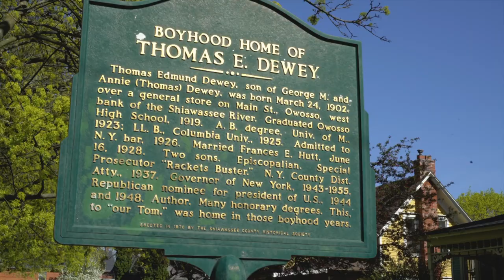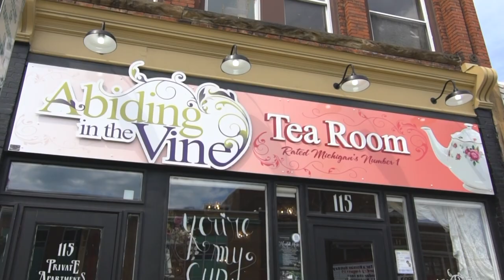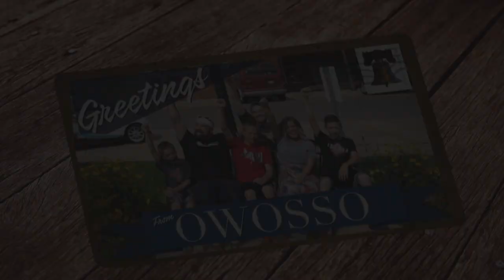We're from Owosso!!! O-W-O-S-S-O (the musical!)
Jordan Sovis, DJ Chewy, and Micayla Marks team up once again for another hit music video! We're from Owosso!!! O-W-O-S-S-O (the musical!)

In this video, we share our love for our city through a musical!
"We're from Owosso" was a song originally performed by the Owosso High School choirs in the 1950s!! Our trio decided to bring the song back to life, and add in a few verses to feature a few of the great small businesses that we have in downtown Owosso! We have a lot to offer in Owosso, with our Historical Homes and Architecture, Curwood Castle, CIS trail, fantastic small businesses, and the Steam Railroad Institute, which is home to the world famous 1225 steam engine - The North Pole Express!! (AKA Polar Express)

There is a lot to explore in Owosso, Michigan!!
We love our hometown, and we know that you will too!
We cordially invite you to come explore our hometown! Awesome events happen year around!

Owosso is a city in Shiawassee County in the U.S. state of Michigan.  Located in the middle of the mitten, just north of Lansing.